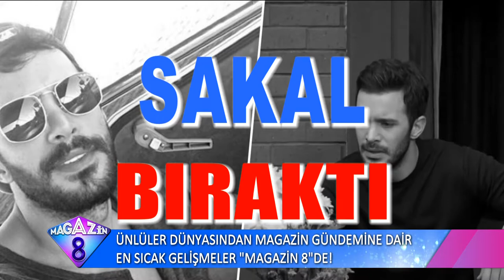Ünlüler Dünyasından Magazin Gündemine Dair En Sıcak Gelişmeler